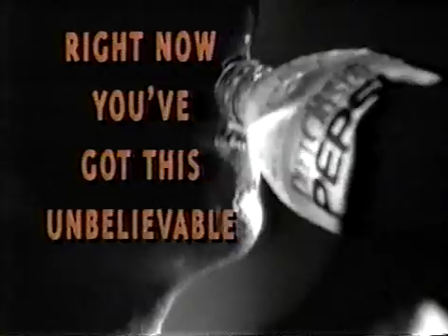Diet Crystal Pepsi Commercial 1993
Originally aired on ASN (Nova Scotia) in 1993.